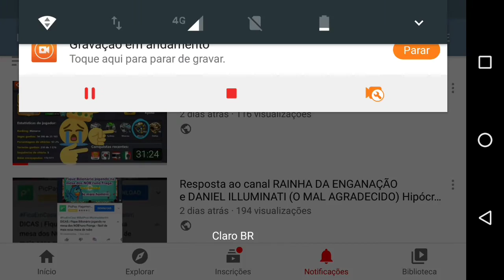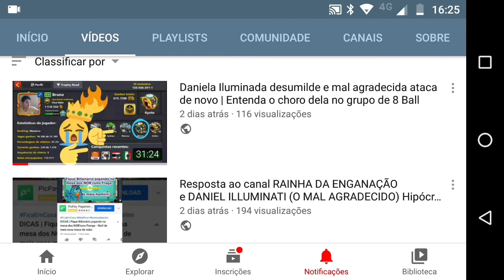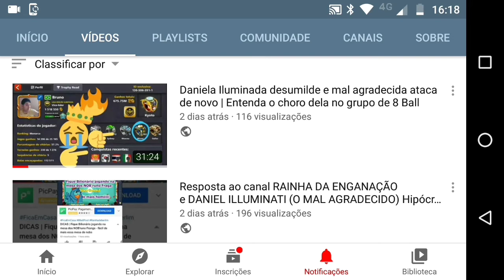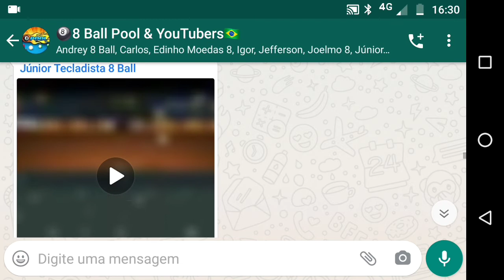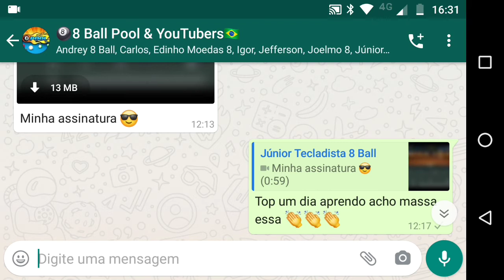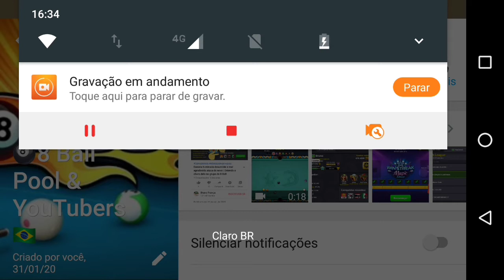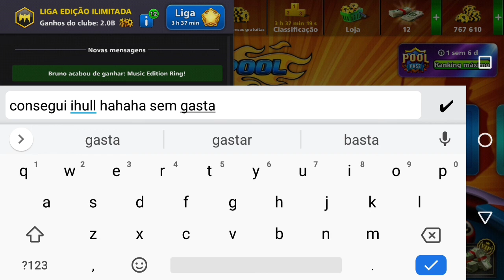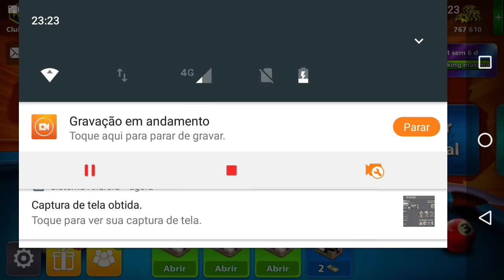Porque o ban de Daniel "iluminado" e Jéssica "rainha de berlim"? + Anél do WINSTREAK MUSIC EDITION